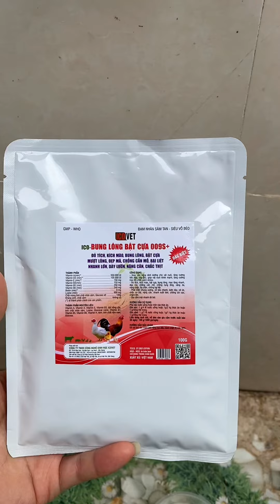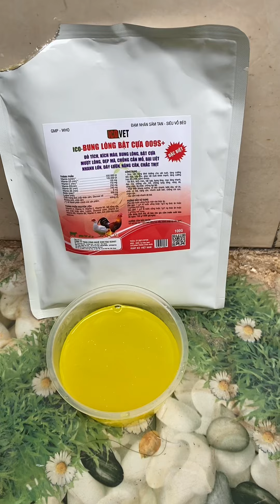Bí quyết vỗ béo gà giúp mào to, lông mã đẹp, lườn dầy mà không lo cắn mổ, đánh nhau, đạp mái y gà